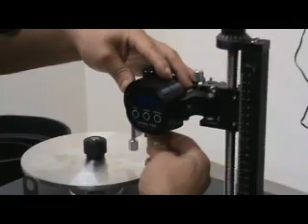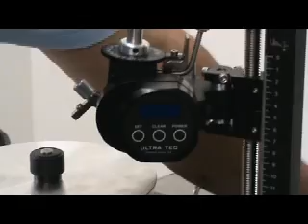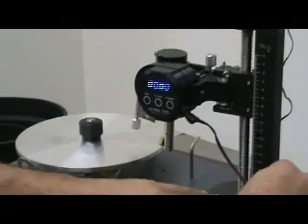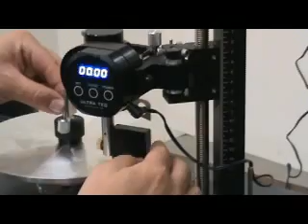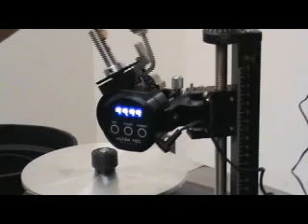DAD Installation onto ULTRA TEC V2 Faceting Machine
DAD Installation